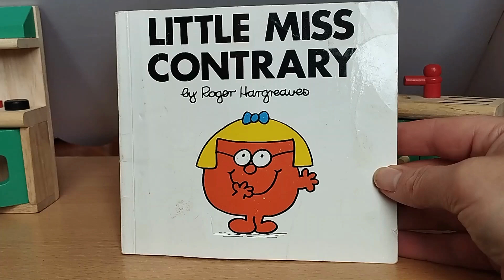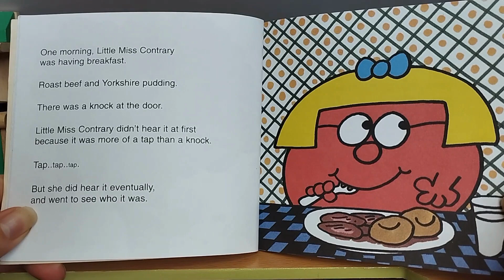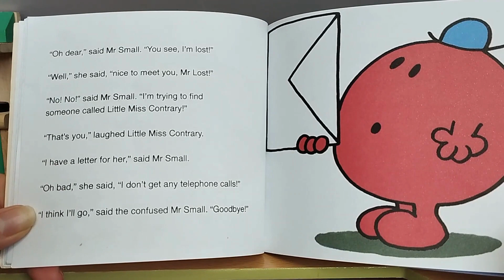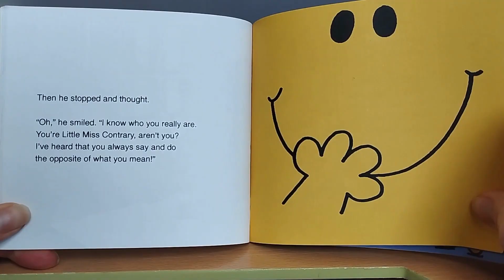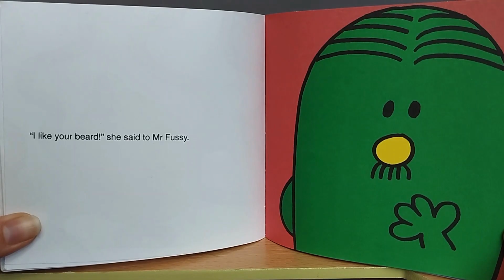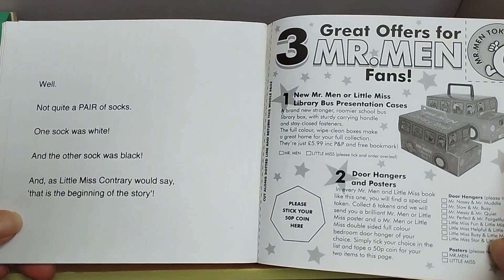Stories for kids | Little Miss Contrary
Books for Kids in English | Little Miss Contrary | Read with Becca. A book by Roger Hargreaves